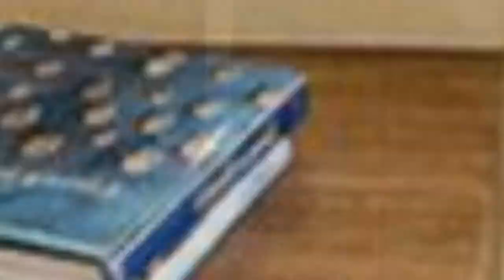75 Family Room With Multicolored Walls And A Standard Fireplace Design Ideas You'll Love 🏡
0:00:00 - Intro
0:00:12 - Family Room With Multicolored Walls And A Standard Fireplace Design Ideas You'll Love: Inspirations 1 to 25
0:03:03 - Family Room With Multicolored Walls And A Standard Fireplace Design Ideas You'll Love: Inspirations 26 to 50
0:06:07 - Family Room With Multicolored Walls And A Standard Fireplace Design Ideas You'll Love: Inspirations 51 to 75

👋 Well Hello!